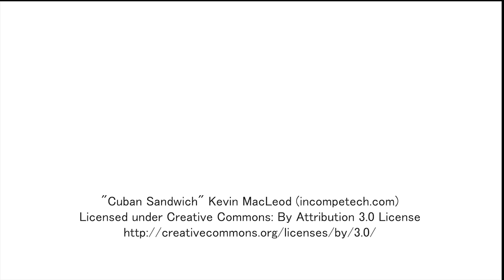PNCWA My Water Legacy No 16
Another video in the PNCWA "My Water Legacy" series. Speakers include John Harrison, Ting Lu, and Ben Brattebo.